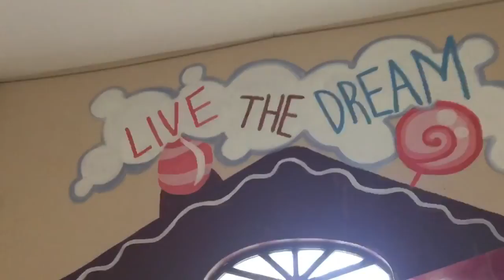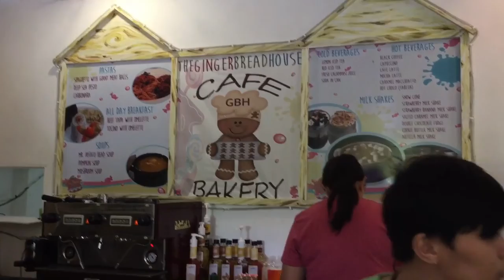THE GINGERBREAD HOUSE TAGAYTAY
Tara sa The Gingerbread House ng Tagaytay!
Napakaganda ng ambiance dito at samahan mo pa ng masasarap na baked cookies at cakes!
Tiyak na ikatutuwa at ikaeenjoy ng mga bata at matanda!
Patok din ito para sa mga photoshoot dahil Instagrammable ang bawat sulok!